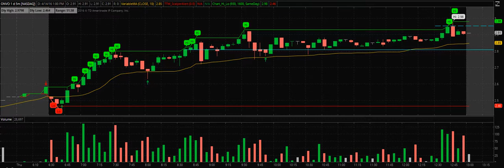Trade Update on $ONVO for April 14 2016